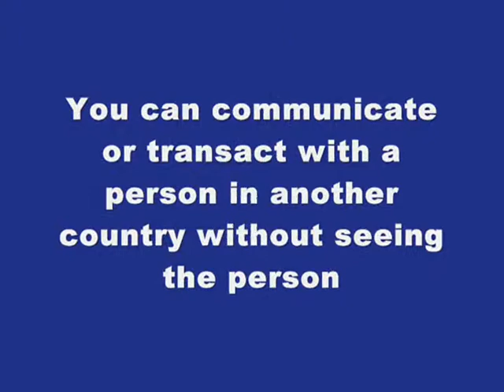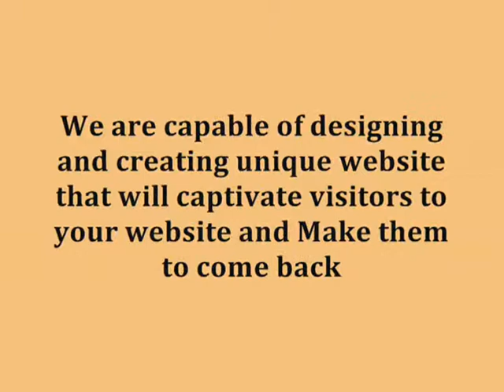Looking For The Best Tahoe Web Design Solution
If you are looking for the best Tahoe web design solution, You have to come to us, Check Out